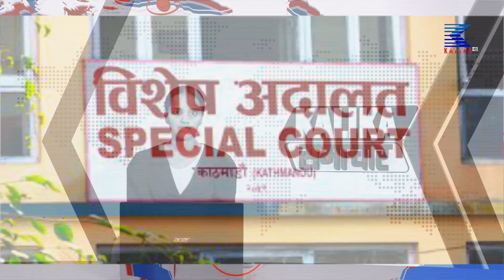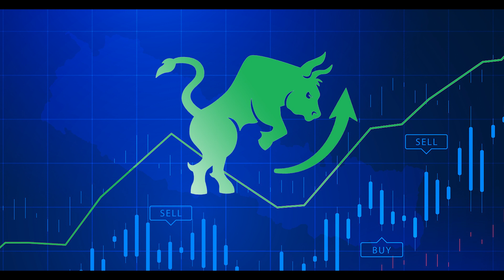kalika Hd Tv l today news l ७ बजेको कालिका समाचार , असार २७ गते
CORPORATE OFFICE
Kalika Tower

Thanks !